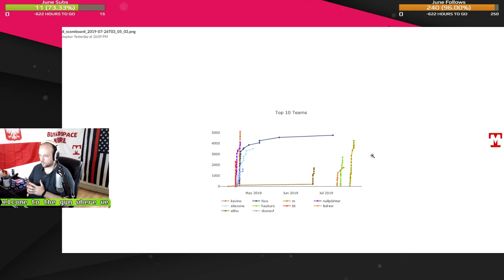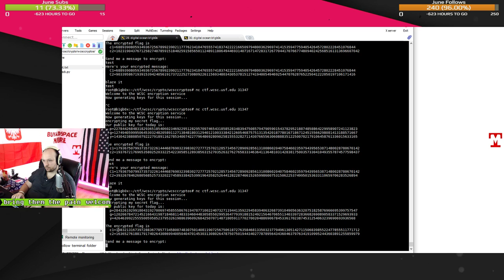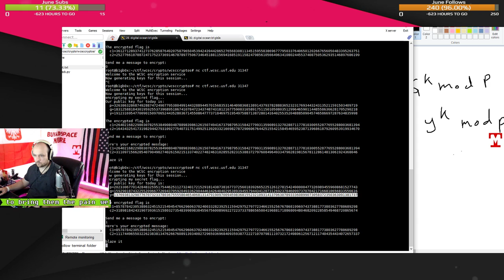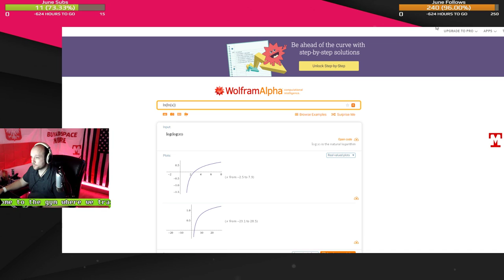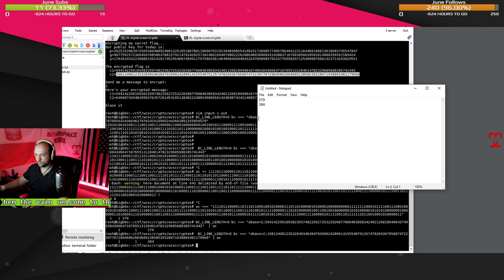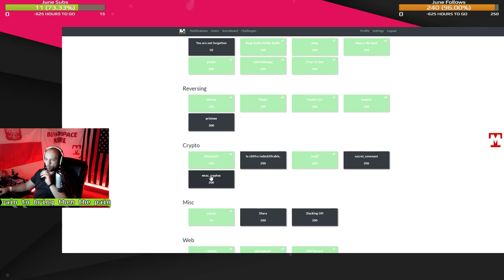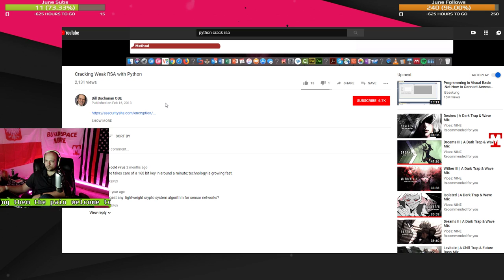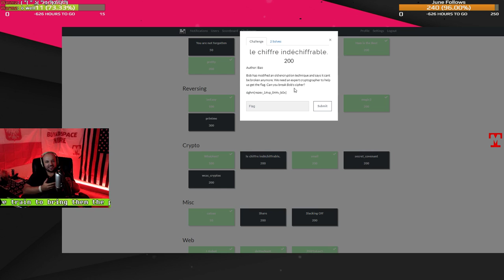My First CTF part 7 - ElGamal Crypto Hell BARRY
I use my big forehead to try and break through this ElGamal Cryptography. :D
Then my buddy ends up getting dumped and so I have to stop the stream early.